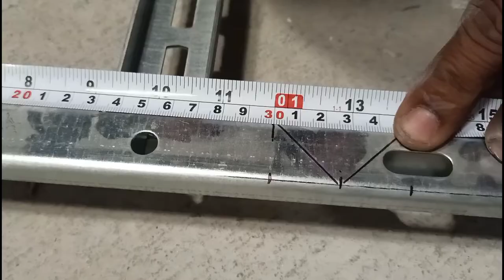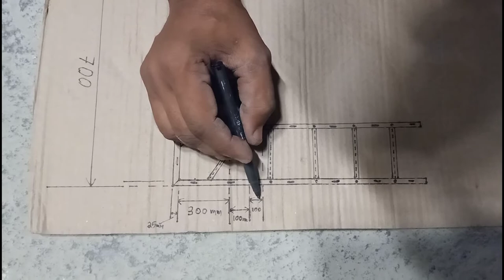90Degree Bend Cable Ladder चलो बनाएंगे बैंड